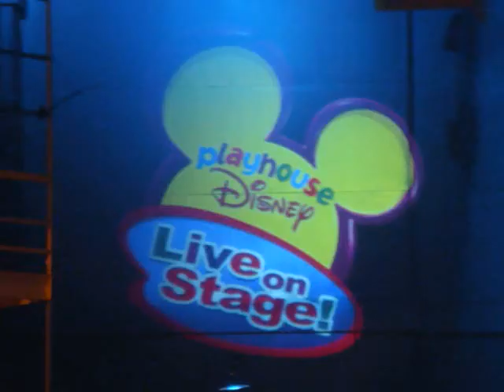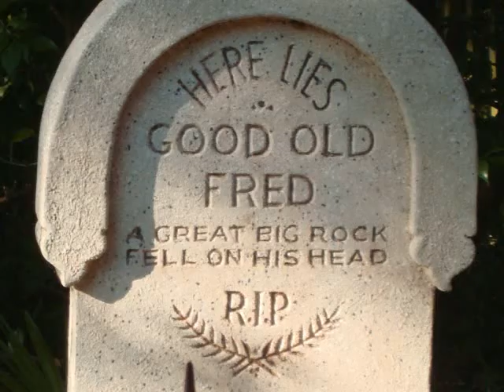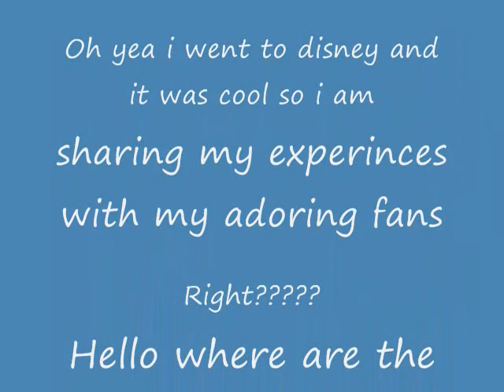My Trip To Disney World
My trip to disney world is shown to you